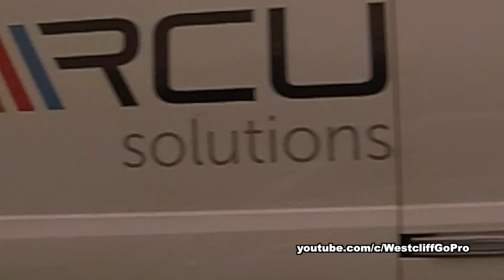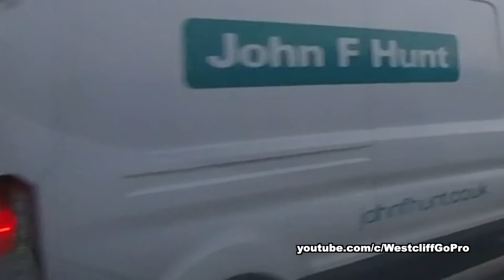UK Dash Cam Essex Compilation #95 - White Van Man With A Cam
Footage recorded between 23/11/22 - 07/12/22 in the Southend-on-Sea and Chelmsford area of Essex. Enjoy 😊😊